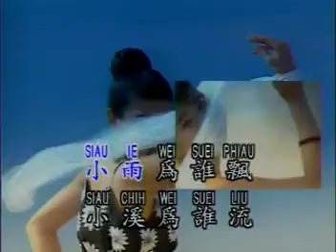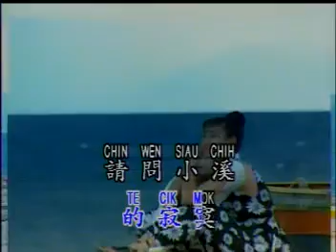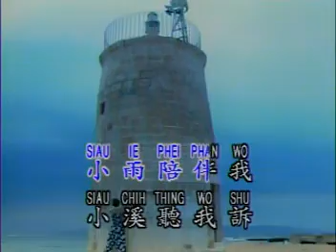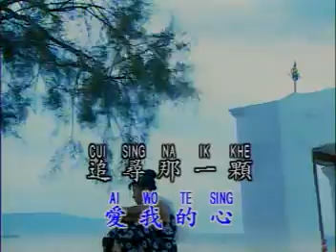鑽石金曲 - 三月裡的小雨 KTV (費玉清)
Diamond - San Yue Li De Xiao Yu (Fei Yu Qing)

作詞：小軒
作曲：譚健常

模特兒：王曉思 (Wang Xiao Si)